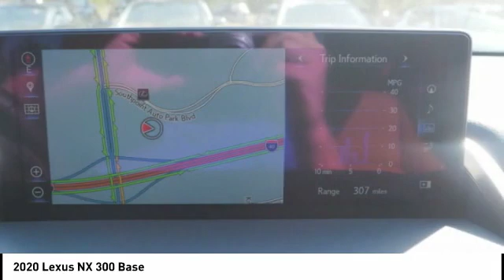2020 Lexus NX 300 for sale in Durham NC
2020 Lexus NX 300 for sale in Durham NC - Stock # DGT516
Year: 2020
Engine: 2.0L I-4 cyl
Transmission: 6-Speed Automatic
MPG Range: 22/28
Exterior Color: Caviar
Interior Color: Glazed Caramel
Address:
VIN: JTJGARBZ8L2158281